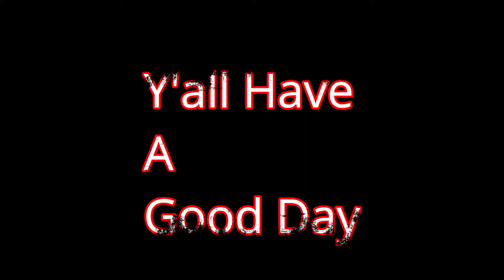The Ledgend of Cry Baby Bridge